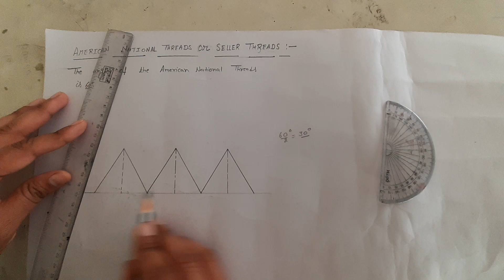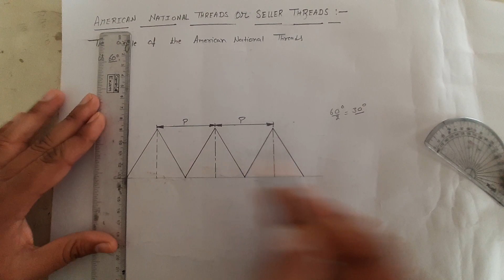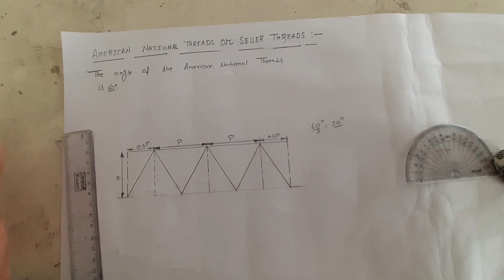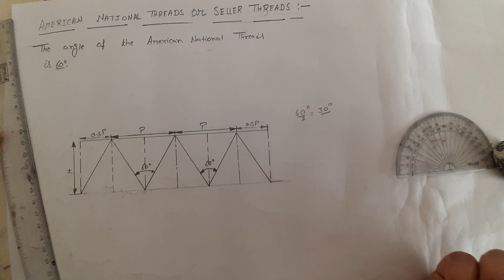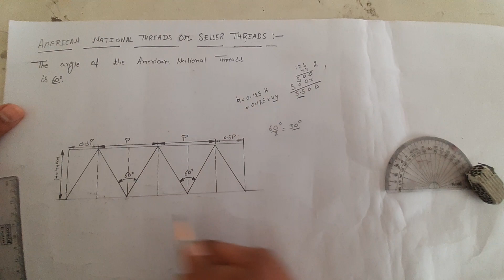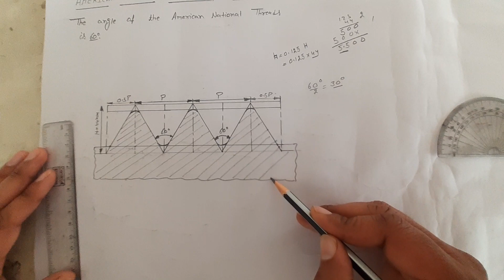American National Threads | Seller Threads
Drawing of American National Threads